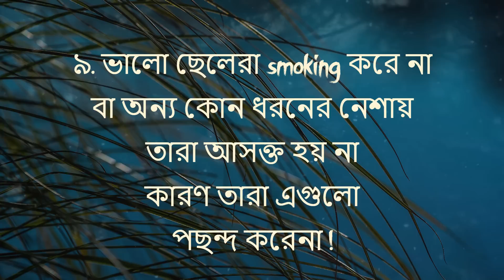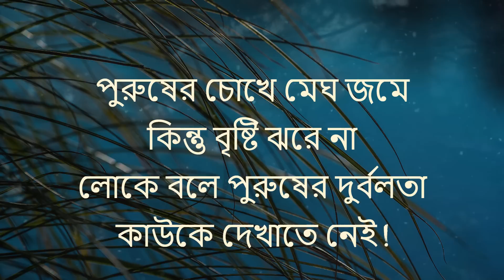Heart Touching Motivational Quotes In Bangla | Inspirational Speech | কথাগুলো একা শুনুন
Life-Changing Powerful Quotes New.